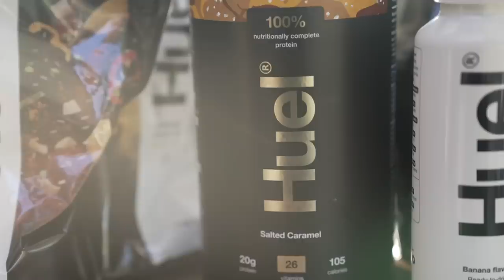FULL TIME VAN LIFE STARTS NOW! (Driving from UK to MOROCCO)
FULL TIME van life starts... NOW! Ladies and Gents we are BACK! We've done a few short trips into Europe and Scotland etc but this new challenge will see us living on the road full time in Custard the bus for a very long time 🚌
It's happening - Mission: DRIVE TO MOROCCO! 🇲🇦 🥳 Woohoo!
We've decided we don't want another cold winter in the UK. Our mates @eamonandbec mentioned they'd be heading back to Morocco to pick up their van trinity and we couldn't think of a lovelier place to spend Christmas 🎄
(I mean.. we've never been to Africa, but we've heard very good things!) 🐫

Thanks so much to everyone old and new for coming on this new adventure with us! 😊✌️❤️

Fancy trying some delicious and nutritious plant-based HUEL?

🚍 Our bus:
2001 Mercedes Vario 814
4.2 Litre Diesel
Was 24 seats (now 2)
Air Suspension

We love to give ourselves travel challenges. Throw us into some mad country with an even madder vehicle and you’ll find us having the best time possible. Our mantra is Rule Your Own World - we only get one life and it’s YOURS to chose how to live it - make it count.